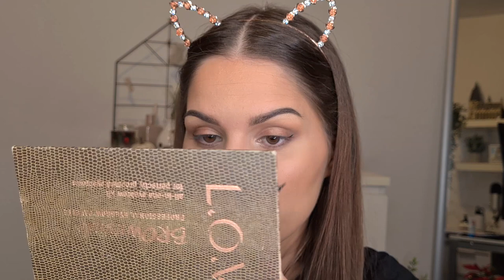OSNOVE LIČENJA, MINI TEČAJ | FINA JASMINA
Če ti je video všeč ga všečkaj in če še nisi naročen/a, klikni gumb "naroči". Hvala :)

00:00 - Priprava kože
04:23 - Izbira podlage/pudra
08:06 - Nanos podlage/pudra
11:26 - Concealer/korektor
14:30 - Puder v prahu/kompaktni puder
16:42 - Oblikovanje obraza, bronzer
19:44 - Rdečilo
21:05 - Osvetljevalec/highlighter
22:26 - Obrvi
30:24 - Senčenje oči
37:05 - Eyeliner
41:35 - Maskara
44:00 - Ustnice/šminka
47:38 - Iz dnevnega makeupa v večerni makeup
50:42 - Umetne trepalnice

Outro: Dj Quads - Missing Someone (No Copyright Vlog Music Free)

Intro: Secret Crates – Springtime stroll